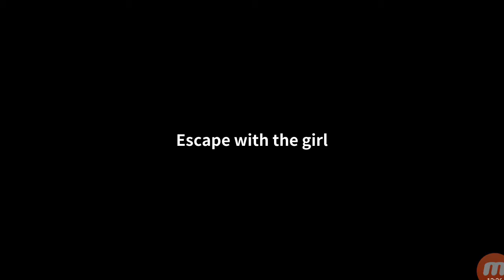Zombie city : survival Gaming niazee